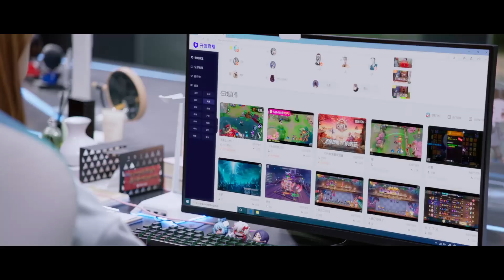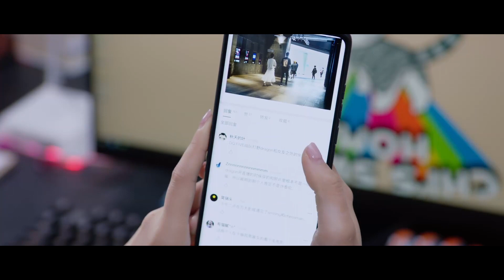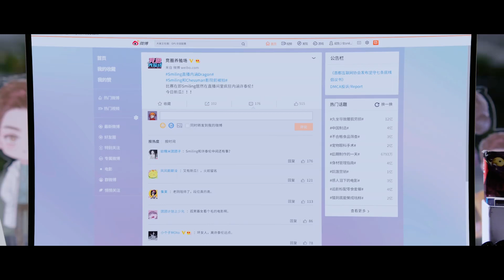【感情升温】许凯程潇电影院甜蜜相处，被粉丝拍到毫不掩饰【你微笑时很美EP19 04】